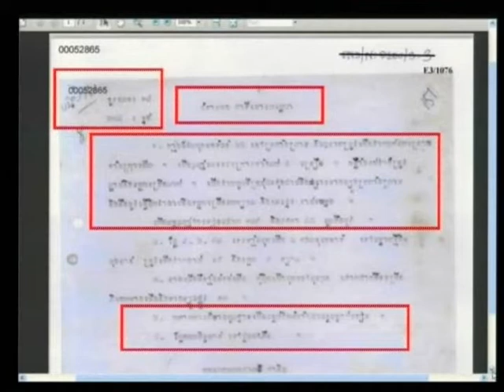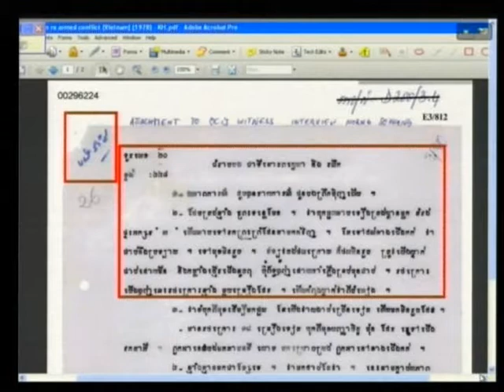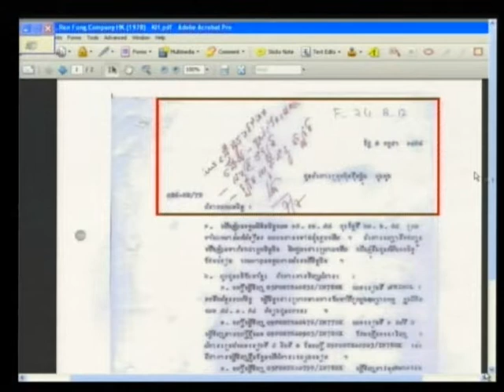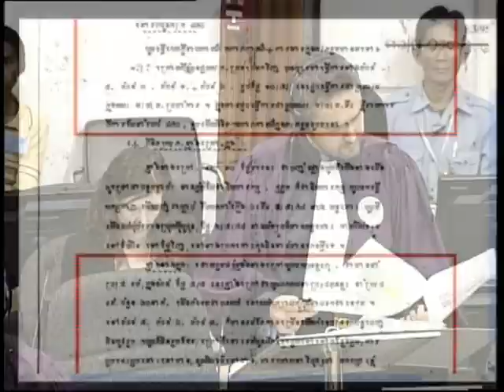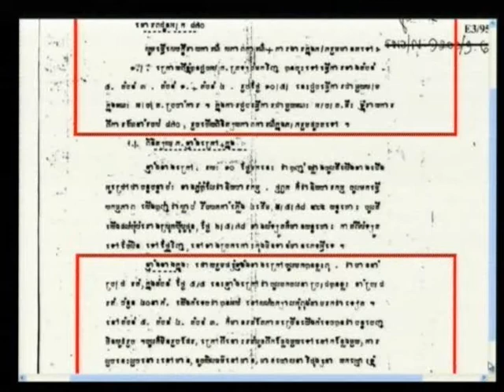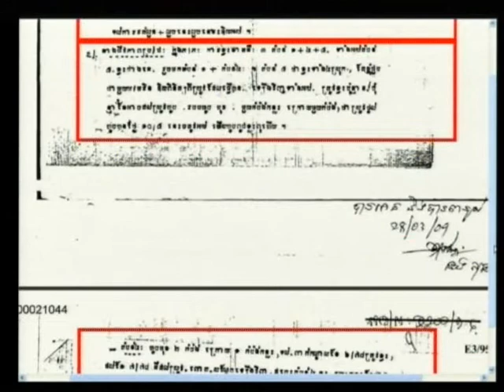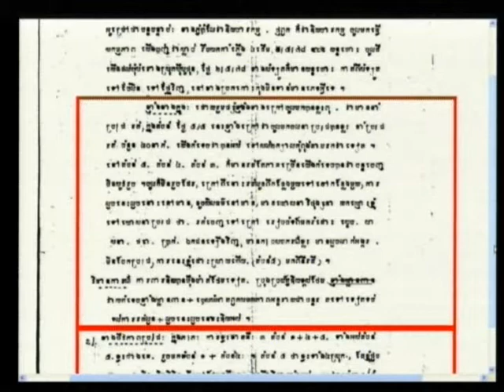Norng Sophang 2012 09 03 S4 FL KH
Norng Sophang